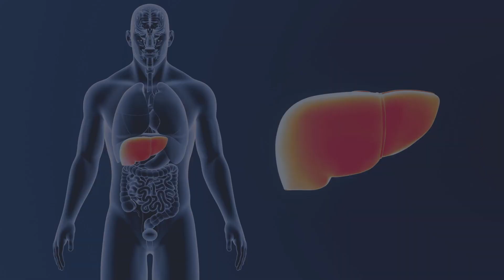Fatty Liver Symptoms and Treatment in Hindi – Understand from Basics with Dr. Vineet Gautam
Fatty Liver Symptoms | Fatty Liver Treatment | Fatty Liver Symptoms and Treatment in Hindi

Join us in this video as we explore the basics of Fatty Liver. We'll discuss common symptoms, what causes them, and effective treatments to keep your liver healthy. By the End of this video you will be having proper information about Symptoms of Fatty liver and also what is the Treatment of Fatty Liver.

Timestamps:
0:00​ - Introduction
0:33​ - What is Fatty Liver?
1:03 - Causes of Fatty Liver
1:45 - Symptoms of Fatty Liver
2:34 - How to Detect Fatty Liver
3:45 - Fatty Liver Treatment

Remember, On-Time Detection and Proper Consultation can Save Lives. So, Stay Informed, Stay Healthy!